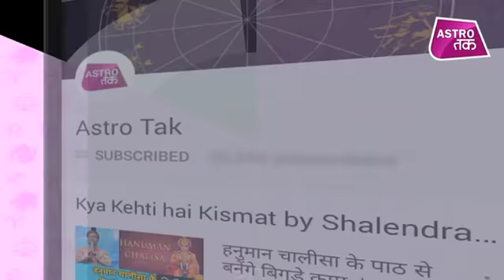क्या कहती है भावना | 25th March 2019| Bhawna Sharma | Astro Tak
क्या कहती है भावना- 25 मार्च 2019 : टैरो कार्ड रीडर भावना शर्मा से जानिए अपनी राशि का पूरा हाल और दिन को सफल बनाने का एक बेहद सरल प्रयोग